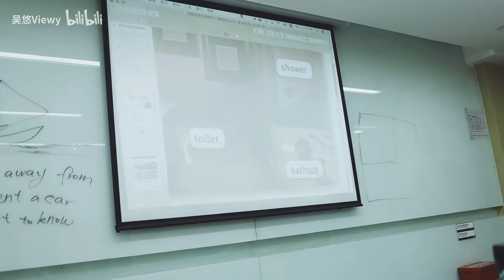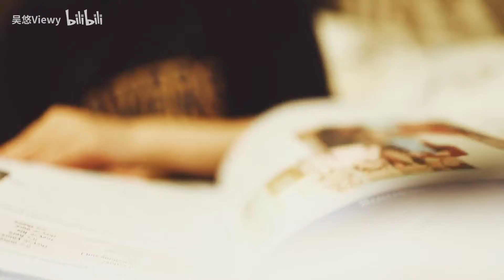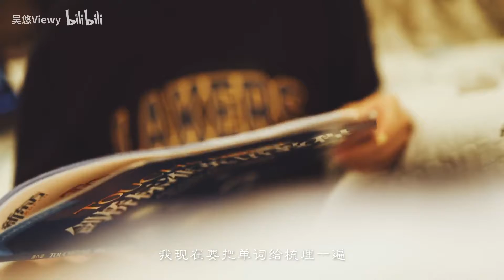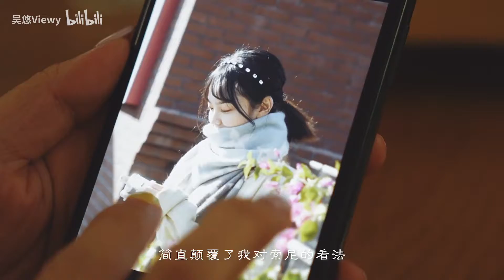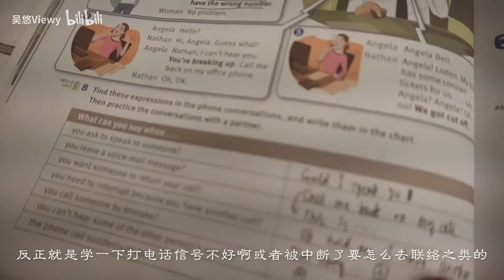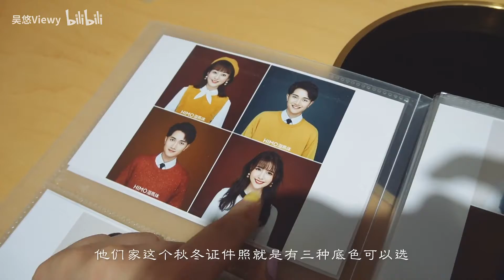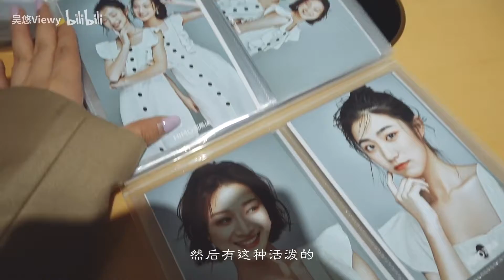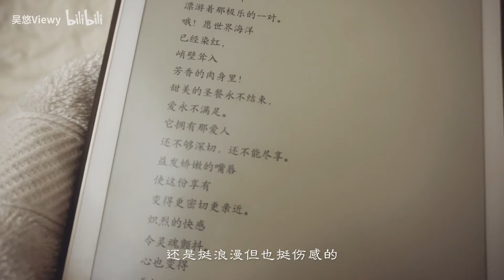一周Vlog|是时候公开我的北京新生活了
【背景音乐】
SamueWang - Need you no more
a l e x - rookie
【相机】EOS RP + Sony A6100
【剪辑】Adobe Pr
【微博/网易云】吴悠Viewy